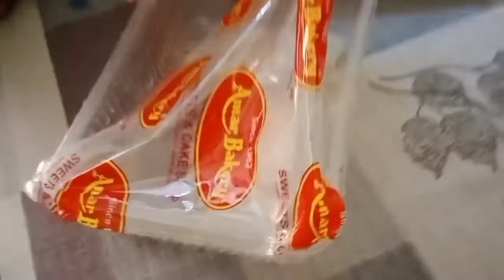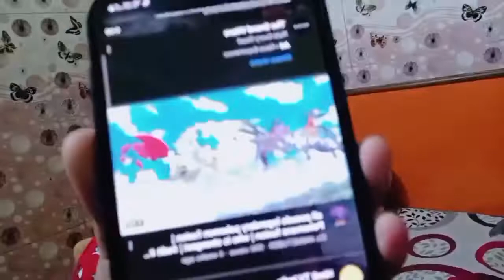Navratri day 4 || how to make sandwich 🥪|| without onion and garlic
Navratri day 4 || how to make sandwich 🥪|| without onion and garlic||vlog sandwich @Roxx Family

Hey Guys welcome back with another vlog and welcome to my chanel so so aaj ka video kafi special hone vala h because in this vlog we are going to share how to make simple sandwich 🥪
without onion and garlic.

Sandwich kaise banaye

How to make simple and tasty dish at home

Simple sandwich kaise banaye

Unboxing my oxidised jewellary

my jewellary collection

Daily Vlogs

Morning routine evening routine

youtube video in Trend

daily entertainment vlogs

vlogs by Roxx family

Vlogging with sunita YouTube

Entertainmening blogging with me